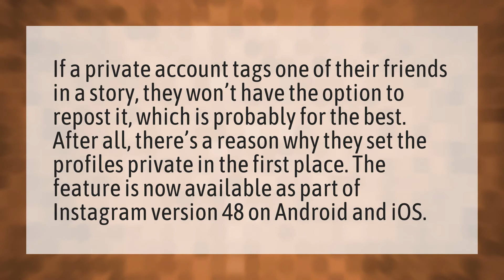Why can't I repost a story I'm tagged in?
Share My Story • Why can't I repost a story I'm tagged in?